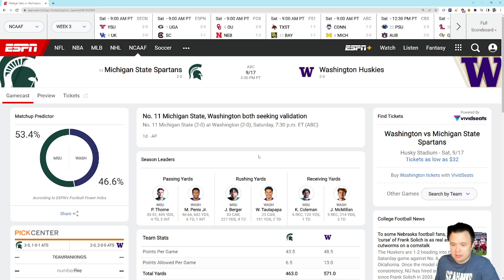Michigan State Spartans VS Washington Huskies Preview: Are they for real?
We'll know in about 24 hours.